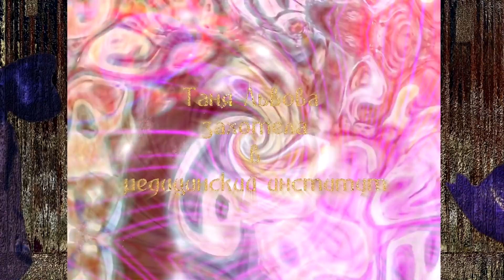Саша Черный Медицинский институт Санкт Петербургская гос академия культуры